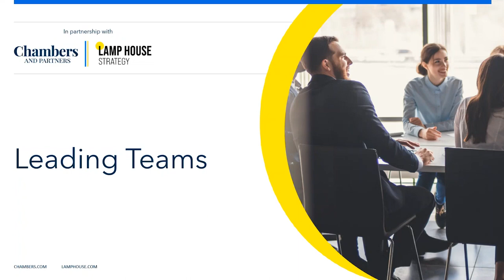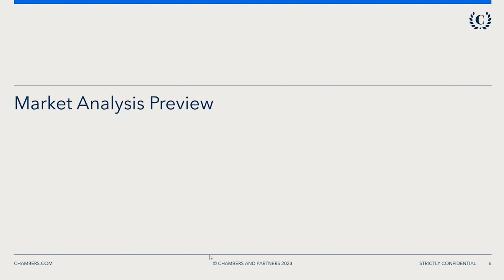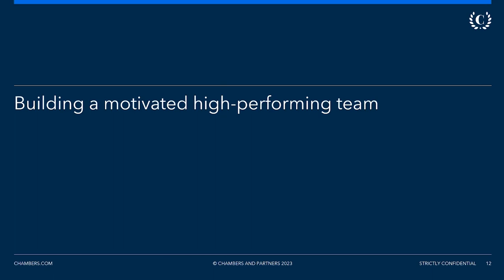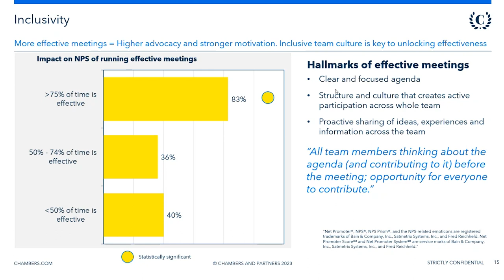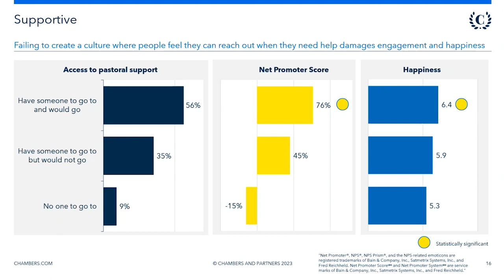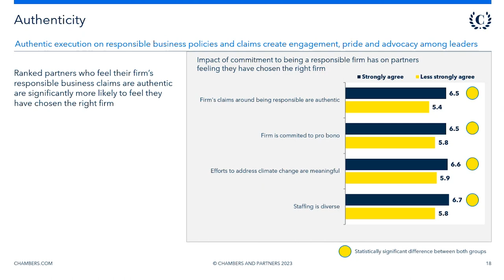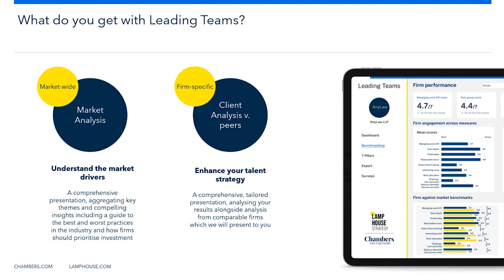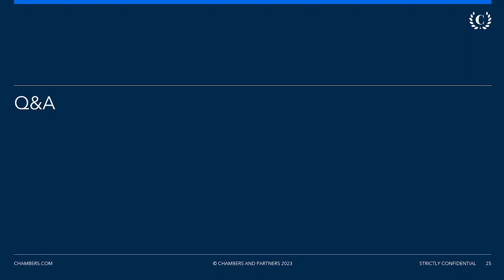Introduction to Leading Teams | Chambers and Partners in collaboration with Lamp House Strategy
Watch the launch webinar to find out the latest from the Leading Teams Legal Benchmark on what drives team engagement which leads to increased performance.

During this webinar, the team will discuss key findings from our research and how your firm can participate.